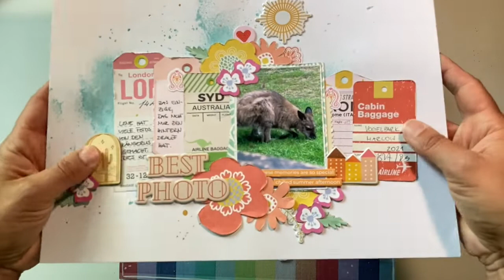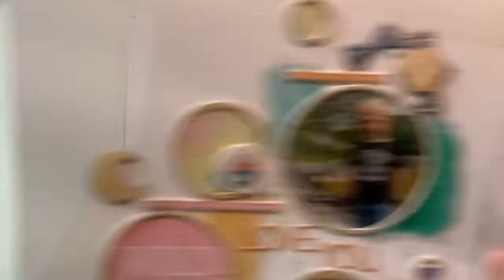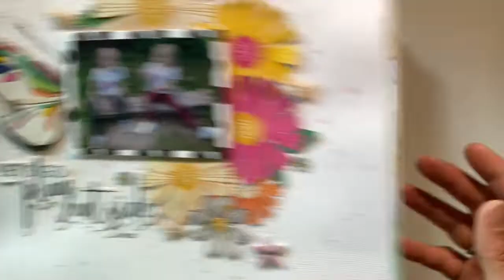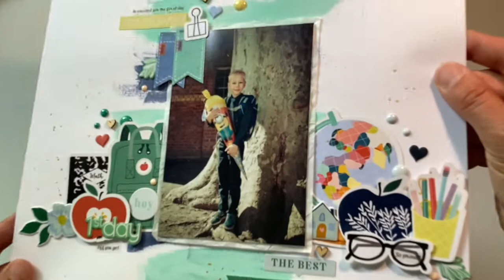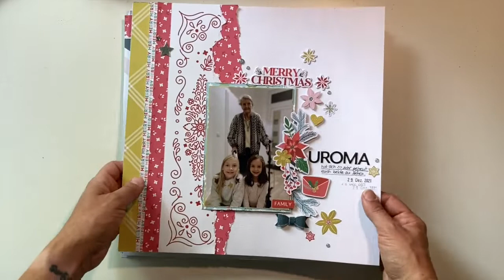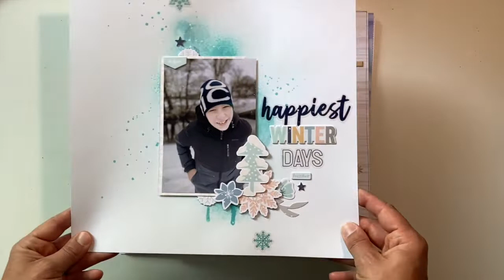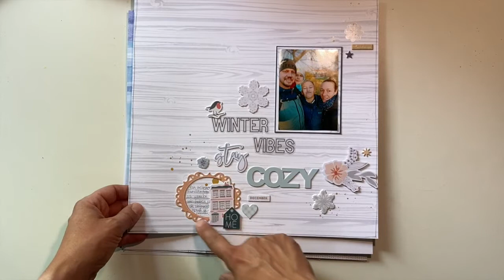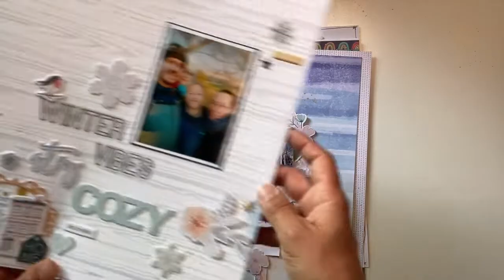(deutsch) 30 Layouts mit den Hip Kits 2021, layoutshare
hallo zusammen,
ich zeige euch die letzten 30 Layouts, die ich gescrapt habe! Viel Spaß und danke schön fürs zuschauen!